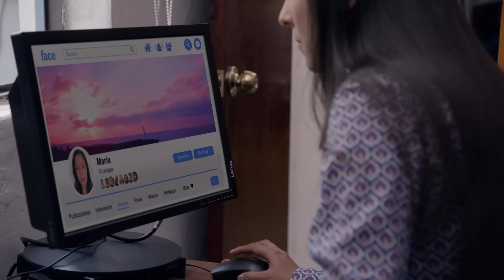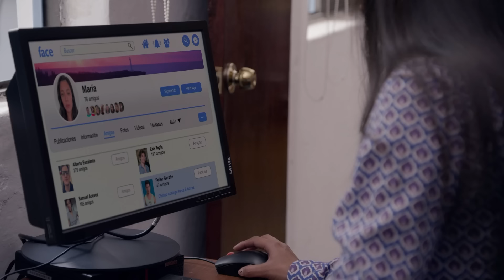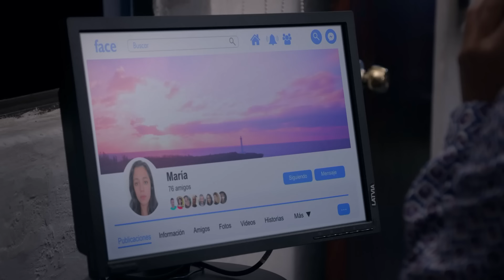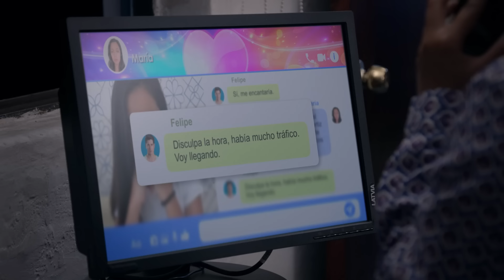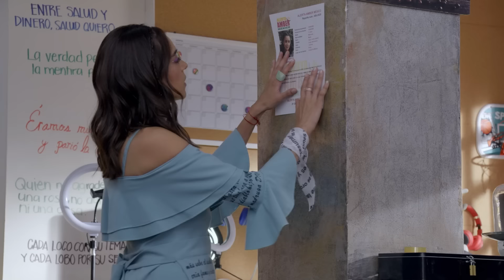Clara busca desesperadamente a su hija | Como dice el dicho 4/5 | Con paciencia, fe y esperanza...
Clara, Flor y Elena están seguras que María está viva por lo que intervienen las redes de la joven para dar con su paradero.